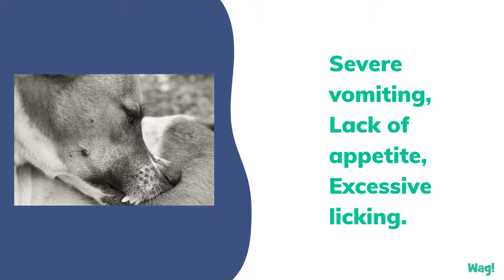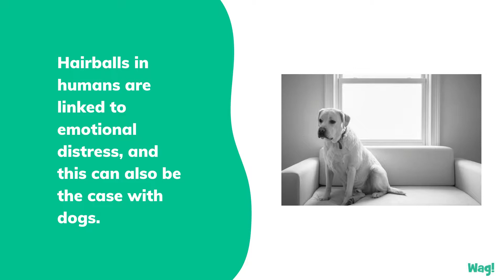Can Dogs Get Hairballs? | Wag!